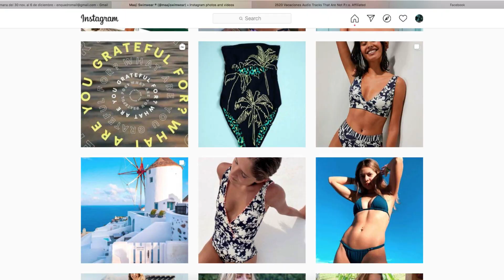Miércoles en El Tesoro Maaji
Manuela y Amalia Sierra, dos hermanas antioqueñas hicieron realidad el sueño de tener su propia empresa. Hoy los vestidos de baño de Maaji cuentan con prestigio internacional; además de tener otras líneas como la deportiva, la de playa, accesorios y la infantil. Actualmente son alrededor de 300 colaboradores los que junto a sus directivos, han diseñado nuevas líneas de negocio como la de protección para continuar construyendo empresa en medio de la pandemia.